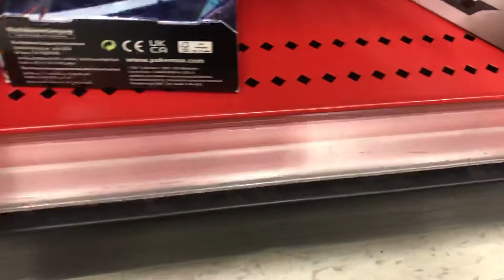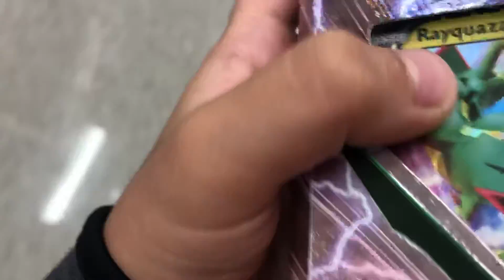Loking for some Pokémon packs at target